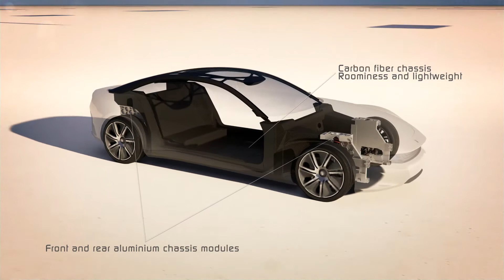Pininfarina Cambiano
Eleganza, purezza delle forme, tecnologia: ecco la Cambiano, la concept car di Pininfarina per il Salone di Ginevra 2012